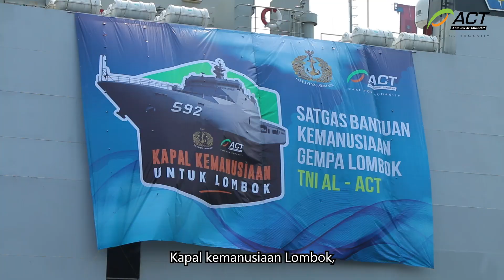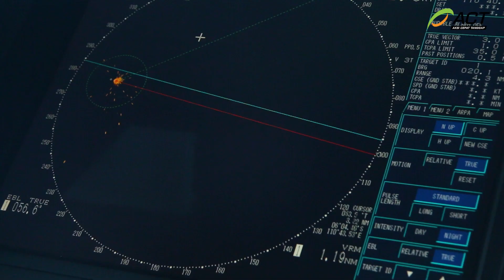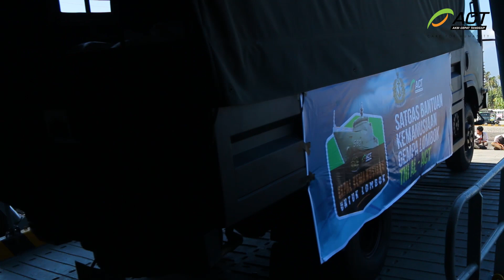Perjalanan Kapal Kemanusiaan Untuk Lombok.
Sebuah video dokumenter yang menceritakan perjalanan kapal perang, KRI Banjarmasin 592 dalam mengangkut bantuan kemanusiaan untuk Lombok. Kapal perang ini berlayar bertepatan dengan momentum kemerdekaan RI. Merupakan momentum terbaik untuk membangun kepedulian masyarakat Indonesia terhadap korban gempa Lombok.